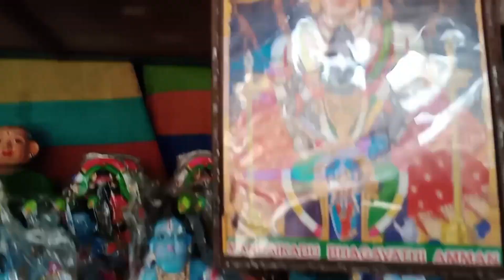k kumaravel golu bomma nagercoil part 4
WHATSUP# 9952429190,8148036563